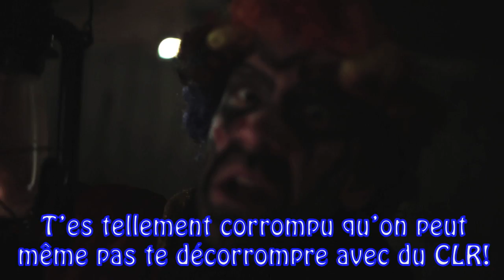Shyshit - Une taloche pour tous les partis!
En début de campagne on voulait faire quelque chose d'un peu plus positif. mais vu le manque de maturité des partis et de leurs candidats, et aussi vu le manque de contenu durant la campagne (ça ressemble plutôt à une cour d'école de maternelle), on a décidé de faire fuck it.
Si vous voulez voter ''Parti Nul'' pour dire que tout ce cirque est dla merde allez-y. Si vous êtes souverainiste votre seule chance (minime) est le PQ, ...sur plusieurs années... Mais si il y a un seul conseil d'ami qu'on aimerait vous donner: ne votez pas PLQ. Ce vote, c'est pour tuer tout ce qu'il reste du Québec.